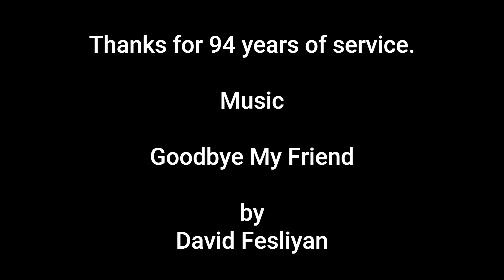11 23 2022 The Blue Bridge in Victoria BC